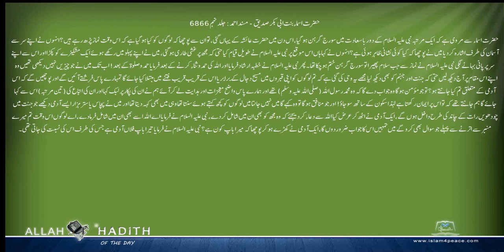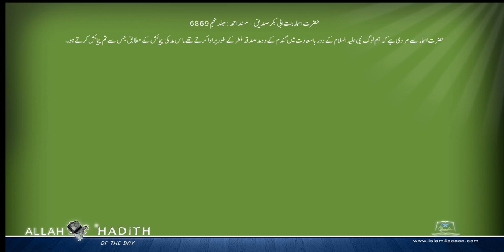حضرت اسماء بنت ابی بکر صدیق کی مرویات Musnad Ahmed Urdu مسند احمد اردو